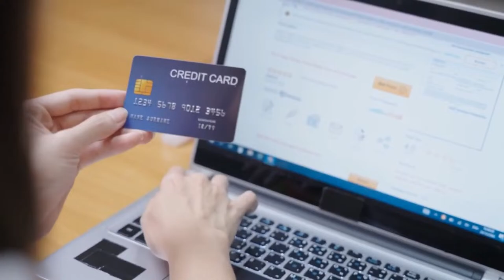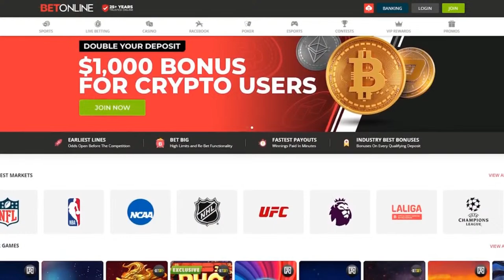Good Brothers In Action; Trick Williams vs. Noam Dar | WWE NXT 3/19/2024 Full Show Review & Results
Alex (@AlexSourGraps) and Kate (@MissKatefabe) review tonight's episode of NXT, including:

-Triple Threat Tag Team Qualifier: The Good Brothers ("The Big LG" Luke Gallows & "The Machine Gun" Karl Anderson) vs. Hank Walker and Tank Ledger.
Triple Threat Tag Team Qualifier: Axiom and Nathan Frazer vs. No Quarter Catch Crew (TBD & TBD).
-NXT Heritage Cup Championship Match: One Member Of No Quarter Catch Crew (Charlie Dempsey, Drew Gulak, Damon Kemp, or Myles Borne) (c) vs. Riley Osborne.
-The Family (Tony D'Angelo, Channing "Stacks" Lorenzo, Adrianna Rizzo & Luca Crucifino) speak.
-Roxanne Perez vs. Tatum Paxley.
-Sol Ruca vs. Brinley Reece.
-Oba Femi Speaks.
-Trick Williams vs. Noam Dar.

Use Bluechew and the code Fightful to get your first shipment free and make sure your PERFORMANCE is peak! to receive your first month FREE -- pay only $5 shipping.

All of the odds we speak about on Fightful come from our official partner, BetOnline! for the fastest payouts and earliest lines on sports, wrestling and more!